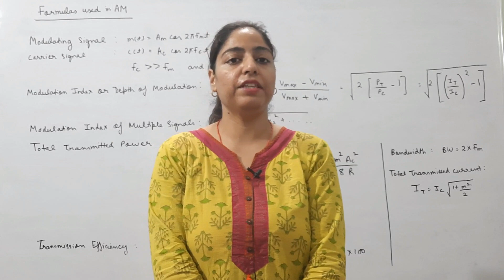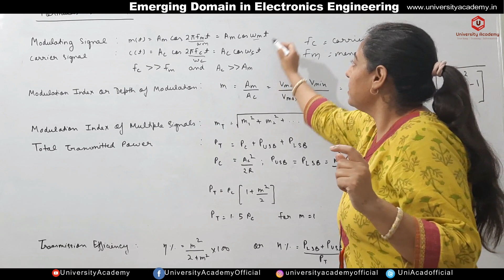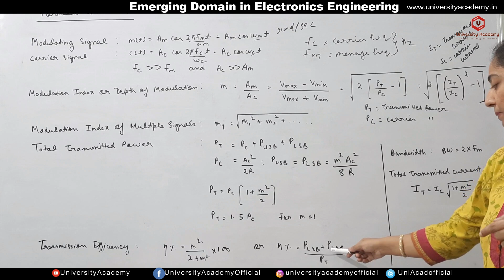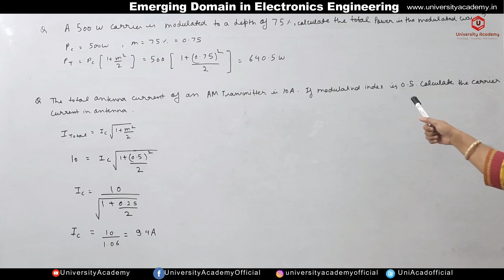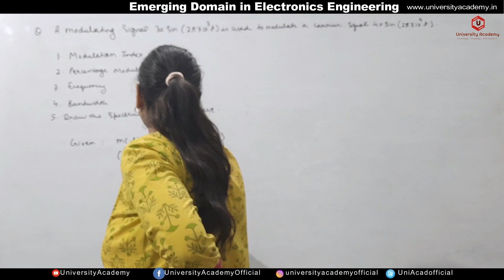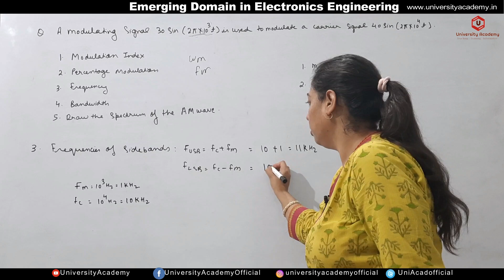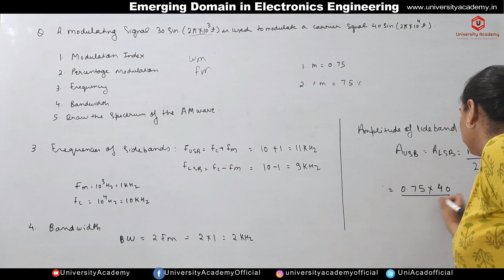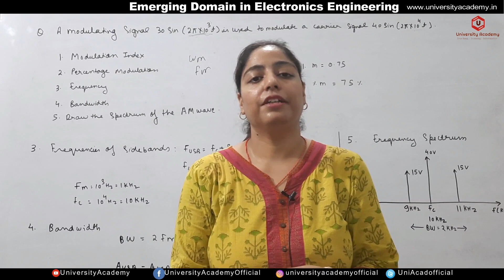EDEE53: Amplitude Modulation solved problems | Example problems on amplitude modulation